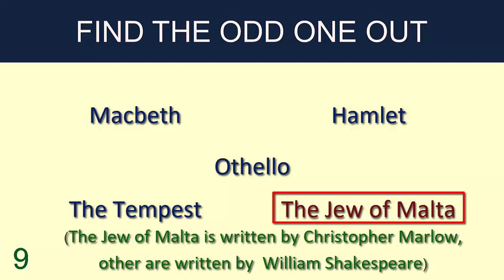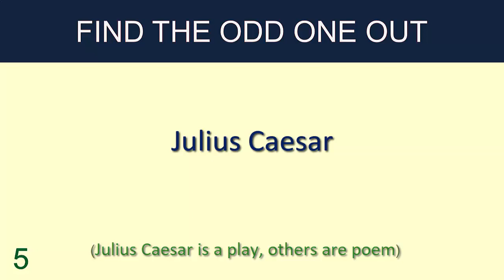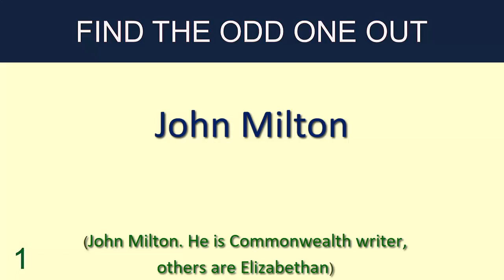Find the odd one out (English Literature)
Find the odd one out (English Literature) 2019/ 2020
PB Shelley, Ben Jonson, Philip Sidney, Samuel Butler, Jonathan Swift
Macbeth, Hamlet, Othello, The Tempest, The Jew of Malta
John Milton, William Wordsworth, William Shakespeare, Leo Tolstoy, John Keats
Doctor Faustus, Volpone, King Lear,The Jew of Malta, Romeo Juliet
Virginia Woolf, George Eliot, John Lyly, Sylvia Plath, Jane Austen
Paradise Lost, Julius Caesar, The Waste Land, The Faerie Queene,  A Poison Tree
Nineteen Eighty-Four, Pride and Prejudice, Lord of the Flies, Oliver Twist, The Tempest
The Mother, David Copperfield, Gulliver's Travels, Pride and Prejudice, Animal Farm
Rudyard Kipling, William Butler Yeats, George Bernard Shaw, Jonathan Swift, Ernest Hemingway
Christopher Marlowe, John Milton, Thomas Kyd, Edmund Spenser, Philip Sidney
Charles Dickens, Daniel Defoe, Oscar Wilde, Robert Browning, Thomas Hardy